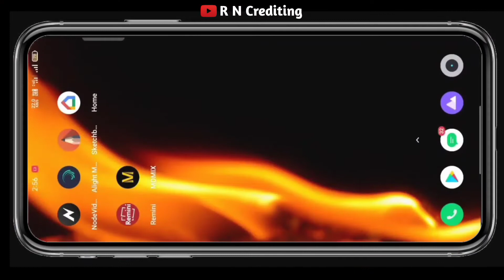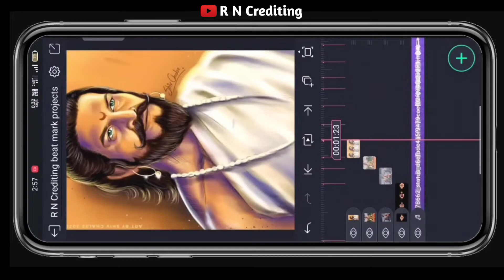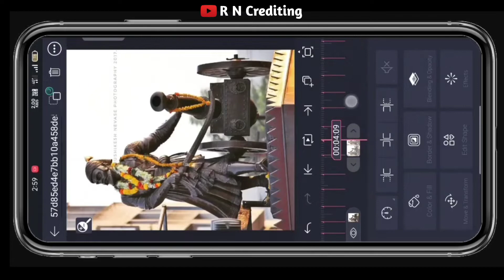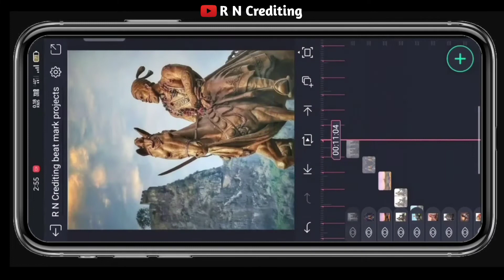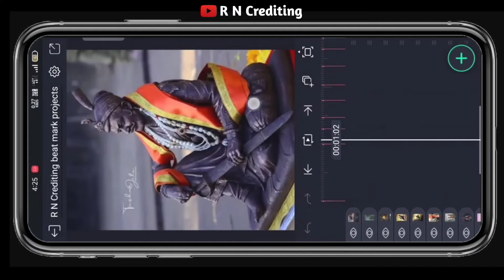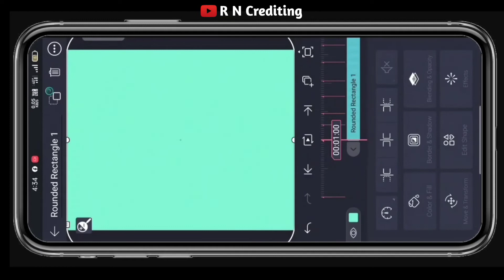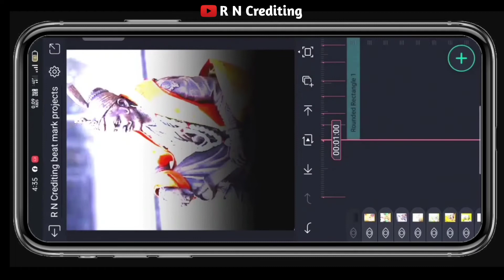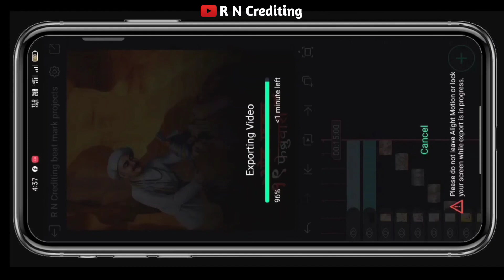shivaji maharaj status editing alight motion / shiv jayanti coming soon status editing //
जबरदस्त 🙏 chatrapati shivaji maharaj video editing Alight motion // shiv jayanti special status editing

   🚩 जय शिवाजी जय भवानी 🚩
मित्रांनो आजच्या धासू व्हिडिओ स्वागत करीत आहे
          _____R N Crediting ____

           🔐 No PASSWORD 🔐

          🚫 All MATERIALS 🚫

🔷 Beat mark projects links ⤵️

🔷 shake effect projects links ⤵️